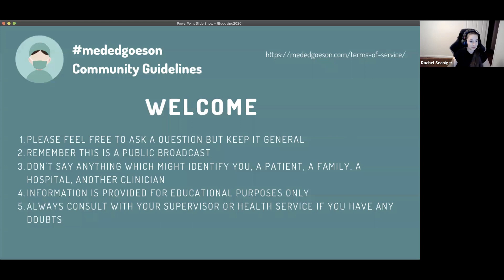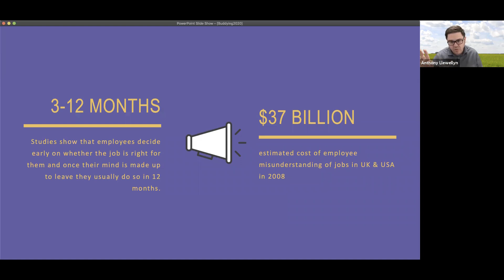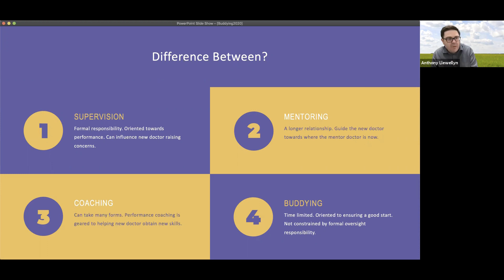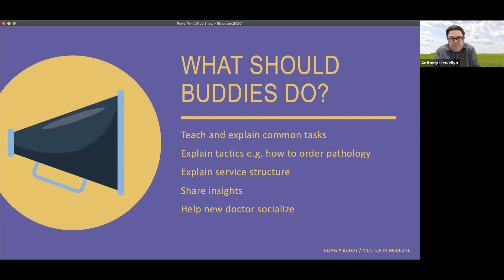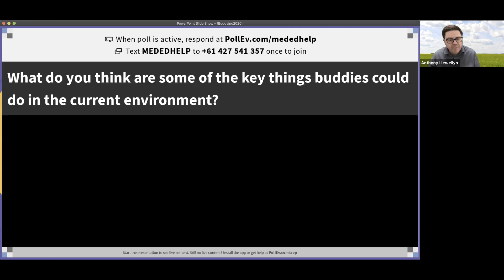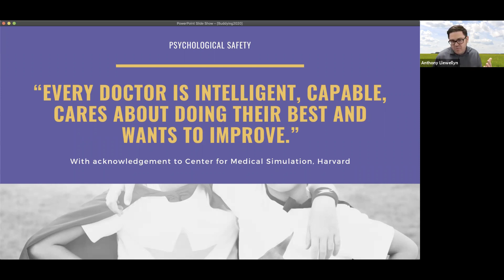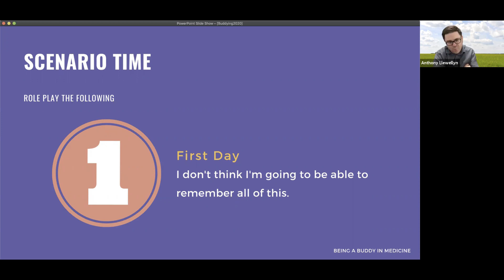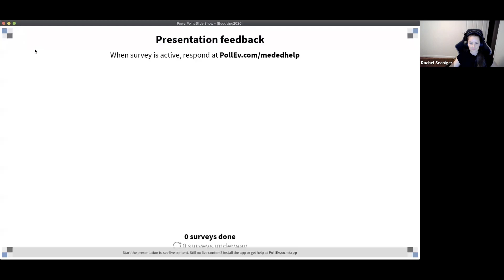How To Be A Buddy In Medicine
A video recording of live webinar on how to be a buddy in medicine. Recorded for the mededgoeson group.

mededgoeson is a community dedicated to helping intern and resident teaching survive and go online in this era of COVID-19

Bump Music On License to Camtasia